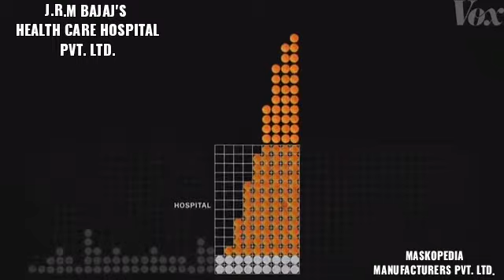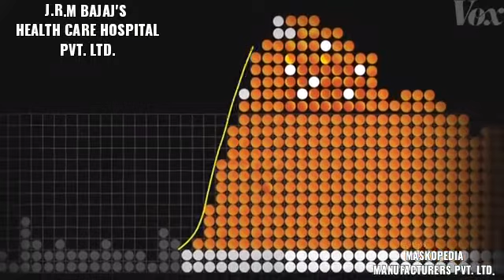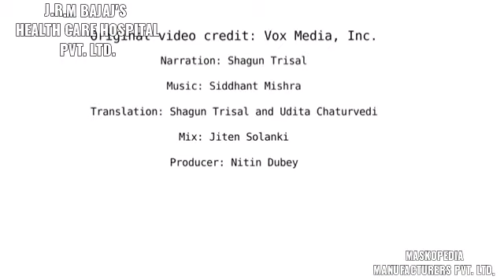Learn about what is SOCIAL DISTANCING & THE BENEFITS IN THID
Video from Dr.MILIND BAJAJ plz. Be stay healthy and happy but stay only at home plz.
Or jankari ke liye aap msg. Dm kar satey hain ... And
Uper ab
Hanta virus, v h so ... Ghr par hi rahe ji ..
Rabb rakha
J.R.M BAJAJ's
Health care hospital PVT. LTD.
AND
MASKOPEDIA_MANUFACTURERS_PVT.LTD.